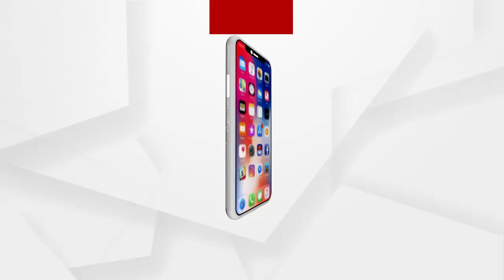ହାଇକୋର୍ଟରେ ପ୍ରାଥମିକ ସ୍କୁଲ ମିଶ୍ରଣ ମାମଲା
ହାଇକୋର୍ଟରେ ପ୍ରାଥମିକ ସ୍କୁଲ ମିଶ୍ରଣ ମାମଲା। ଆବେଦନକାରୀ ଏ ସମ୍ପର୍କରେ ସ୍କୁଲ ଓ ଗଣଶିକ୍ଷା ବିଭାଗର ପ୍ରମୁଖ ସଚିବଙ୍କୁ ଆବେଦନ କରିବାକୁ ନିର୍ଦ୍ଦେଶ ଦେଇଛନ୍ତି ହାଇକୋର୍ଟ। ୧୫ ଦିନ ମଧ୍ୟରେ ଏ ସମ୍ପର୍କରେ ନିଷ୍ପତ୍ତି ନେବାକୁ ଗଣଶିକ୍ଷା ସଚିବଙ୍କୁ ନିର୍ଦ୍ଦେଶ ଦିଆଯାଇଛି.